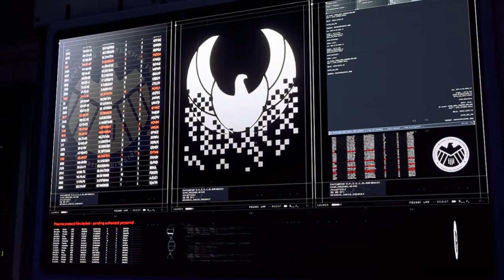Marvel Avengers_12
漫威:復仇者聯盟